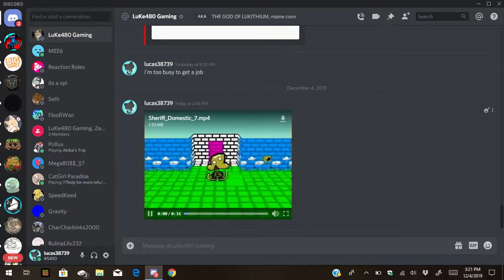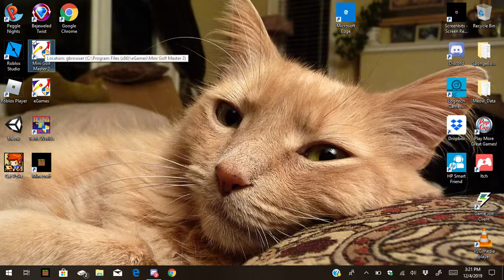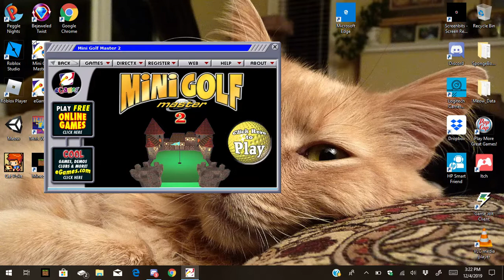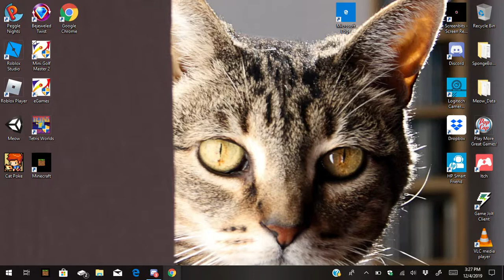mini golf master 2 gameplay ep.12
yes good